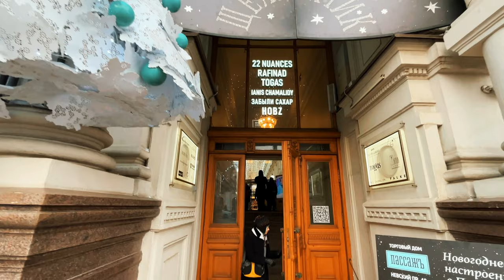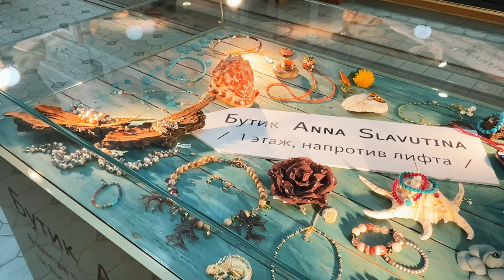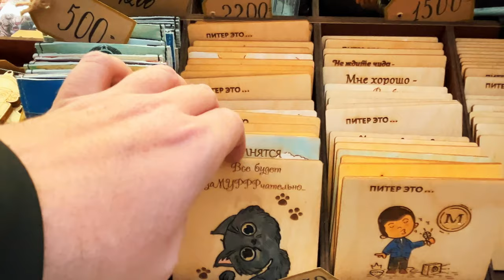Christmas Market in PASSAGE (1848). St Petersburg, Russia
Review of the seasonal Christmas / New Year’s Market in Passage of St Petersburg, Russia. Passage is an old shopping mall, built in 1848. I call it “an older brother” of GUM department store on the Red Square in Moscow, Russia.

Every year in December, the internal alley of Passage is getting busy with the stands selling exceptionally the Christmas stuff.